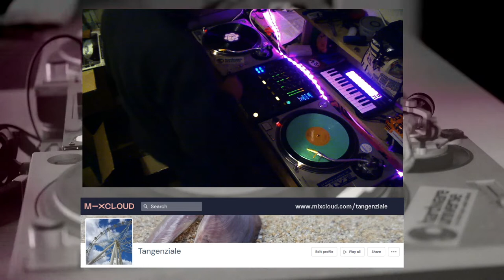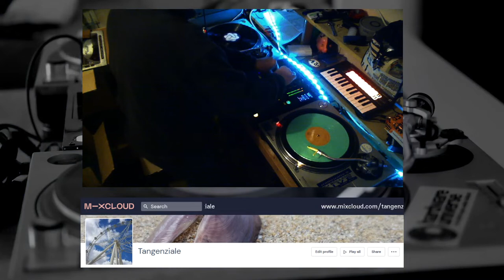DnB Vinyl Mix - April 2022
Drum and bass vinyl mix.
Starts out darker, ends up in liquid territory!
Just an arbitrary, unplanned mix recorded live from my shed/darkroom.